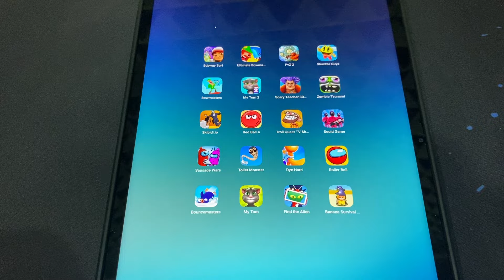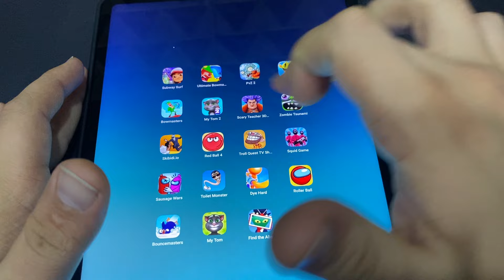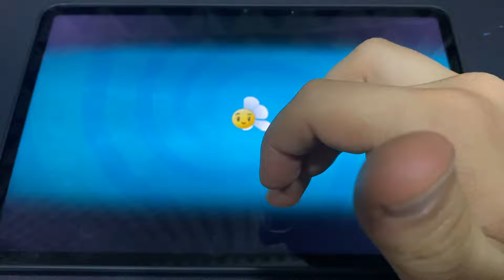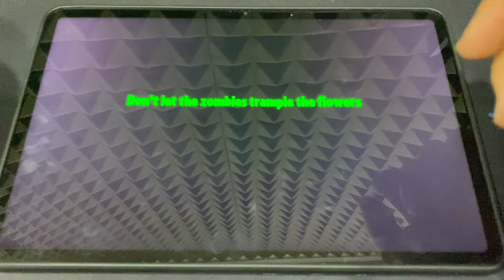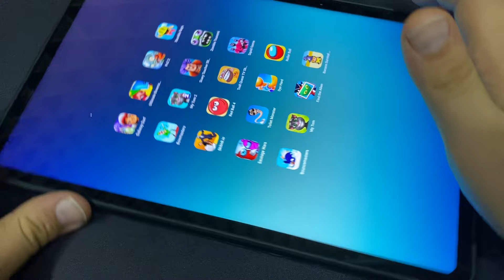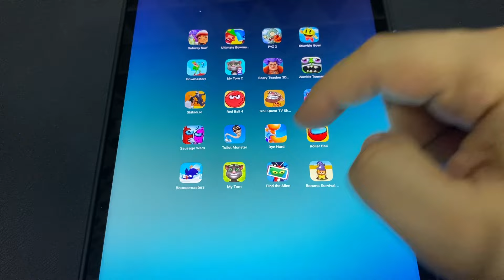Bowmasters,Subway Surf,Ultimate Bowmasters,Plants vs Zombies 2,Stumble Guys,Sausage Wars,Bowmasters